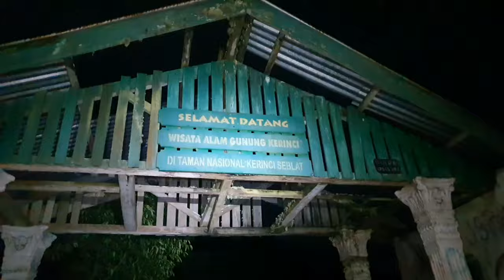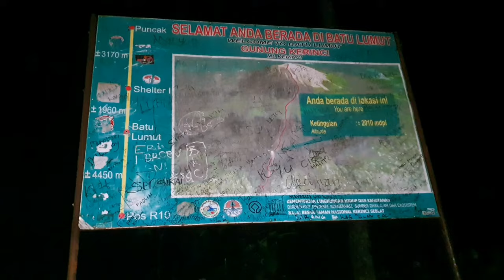Pendakian Gunung Kerinci 3805Mdpl (Tektok)